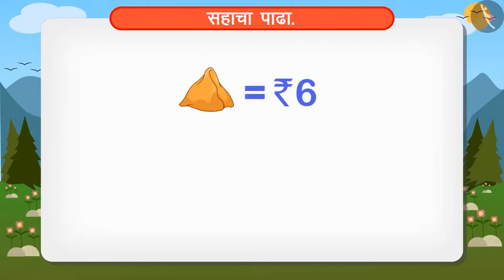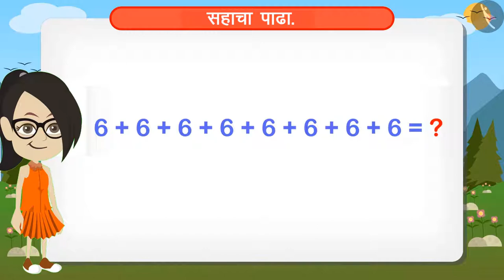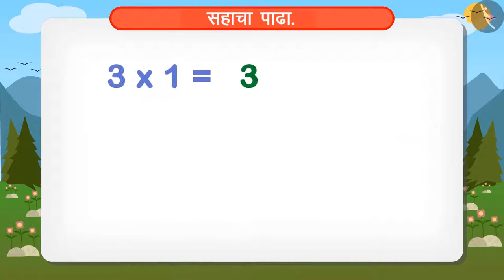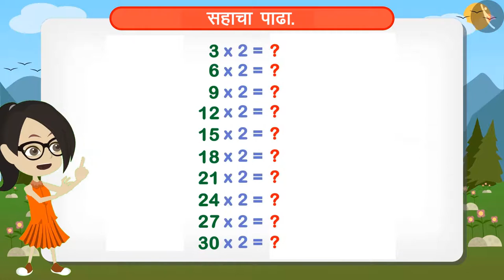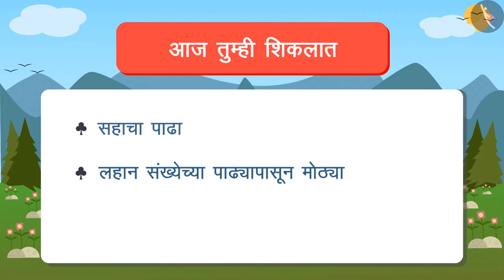सहाचा पाढा|Part 1/1|Multiplication table of 6|Marathi|Class 4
सहाचा पाढा|Part 1/1|Multiplication table of 6|Marathi|Class 4 | पाढे | कक्षा 4 | NCERT | पाढे आणि भाग

Multiplication table of 6 | Multiplication Tables | Grade 4 | NCERT | Tables and shares